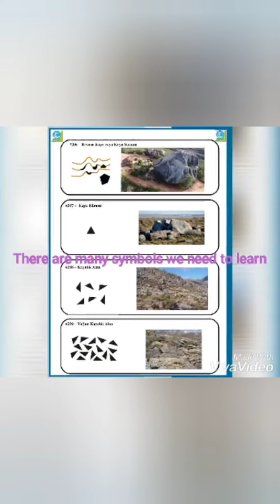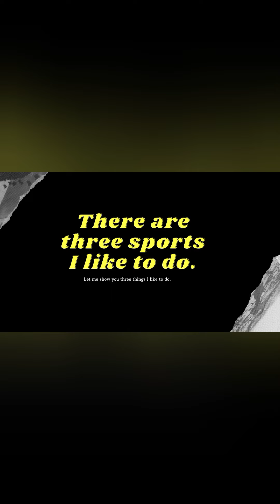My favourite Sports